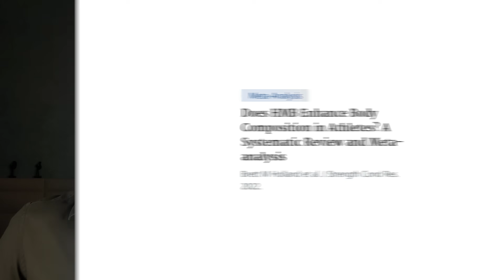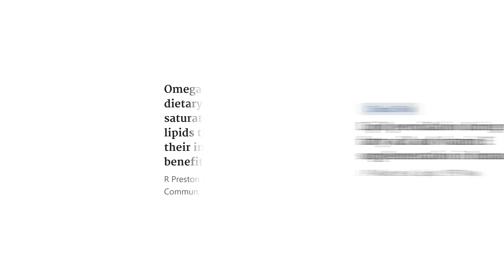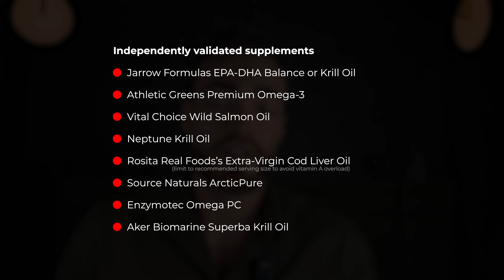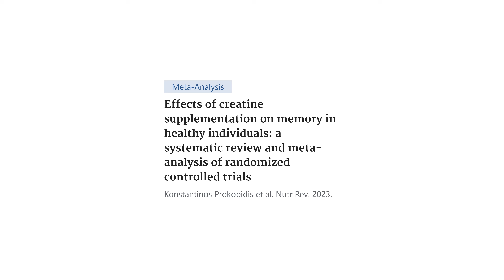These are the top muscle growth supplements [46 studies reviewed]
Take your physique to the next level with my online course

Chapters:
00:00 Intro
00:19 Tier 3
05:52 Tier 2
07:59 My Online PT Course
08:22 Tier 1
09:33 Conclusion